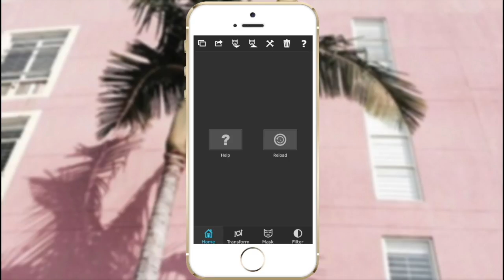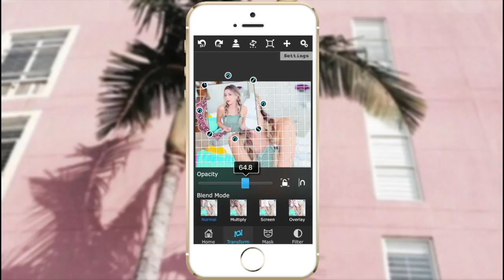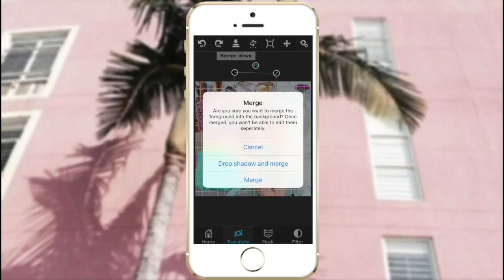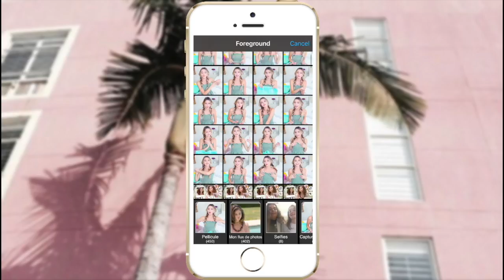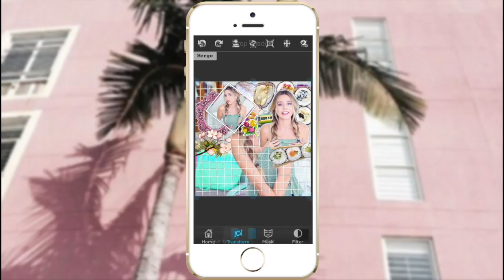i start, you finish challenge #2 ♡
hello🌙

do you like the new intro?